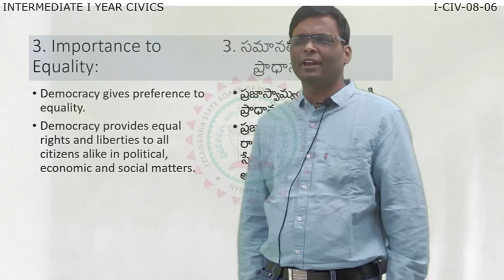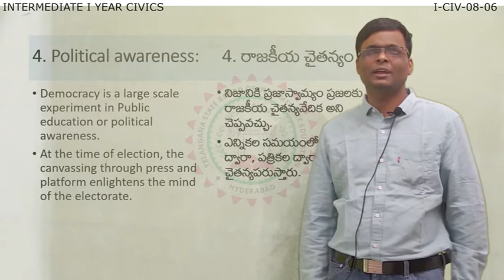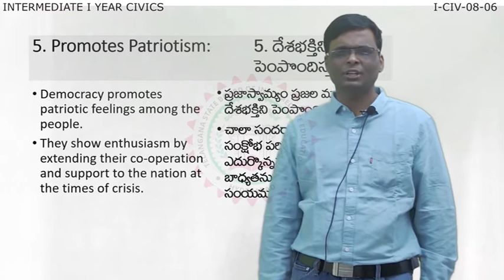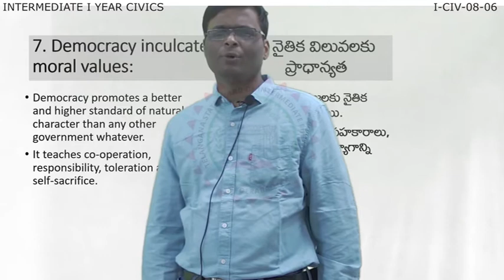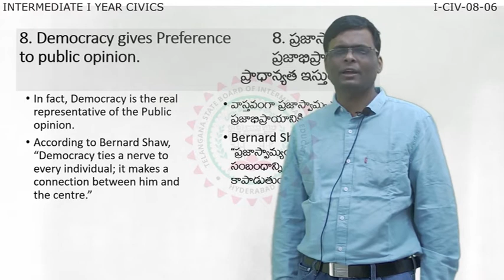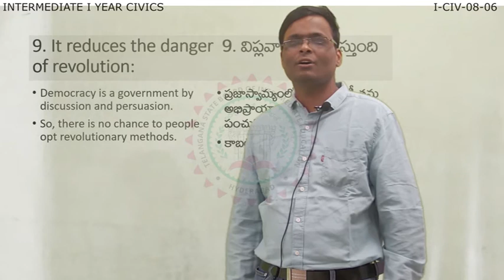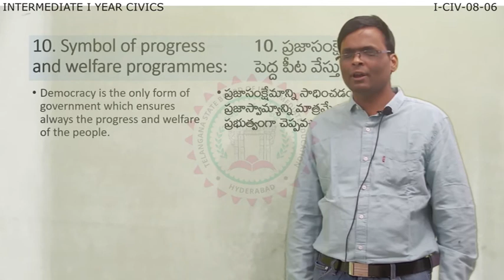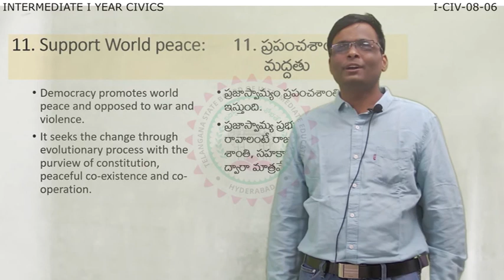Merits of Democracy 1st Inter CIVICS